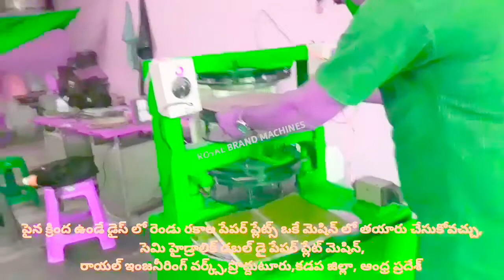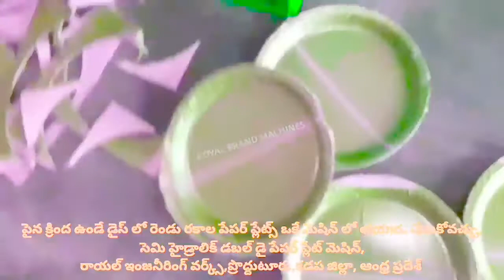2020 SQUARE SINGLE DIE OF HYDRAULIC MACHINE,PAPER PLATE MAKING & BUSINESS IDEAS & TIPS AT HOME 2020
2020 SQUARE SINGLE DIE OF HYDRAULIC MACHINE,PAPER PLATE MAKING & BUSINESS IDEAS & TIPS AT HOME 2020

For
PRODDATUR
YSR (KADAPA) DISTRICT
ANDHRA PRADESH
INDIA

2020 SMALL SCALE INDUSTRIES/INDUSTRY BUSINESS/FACTORY/COMPANY/IDEAS/PLAN/DETAILS/INFORMATION IN TELUGU,
12/12 13/13 14/14 12×12 13×13 14×14 12 BY 12 13 BY 13 14 BY 14 RAW MATERIALS/PAPER PLATE SHEETS/PRICE/COST/RATE/DETAILS/INFORMATION,

2020 SMALL SCALE INDUSTRIES/INDUSTRY BUSINESS/FACTORY/COMPANY/IDEAS/PLAN/DETAILS/INFORMATION IN TELUGU,
12/12 13/13 14/14 12×12 13×13 14×14 12 BY 12 13 BY 13 14 BY 14 RAW MATERIALS/PAPER PLATE SHEETS/PRICE/COST/RATE/DETAILS/INFORMATION,

2020,SMALL SCALE,INDUSTRIES,INDUSTRY,BUSINESS,FACTORY,COMPANY,IDEAS,PLAN,DETAILS,INFORMATION,TELUGU,